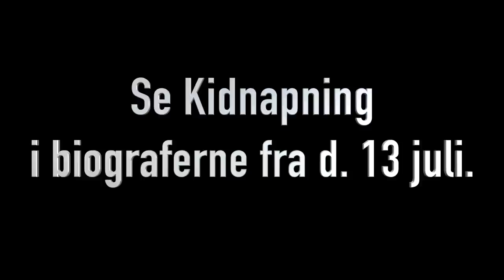HVAD LAVER JEG HER?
Reklame for Regner Grasten Film

Se med igen d. 1 juli hvor vi laver endnu en video - glæd dig :)

Mest efterspurgte spørgsmål:

- 18 år, har fødselsdag d. 10/10

- Sony a5100